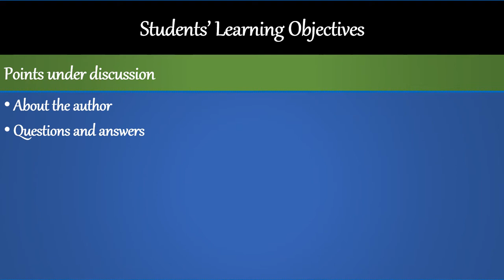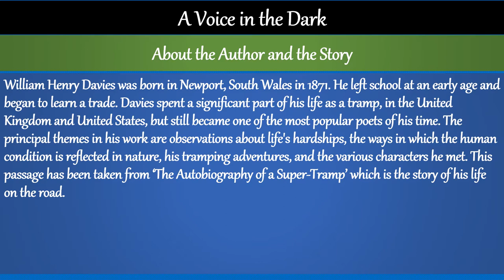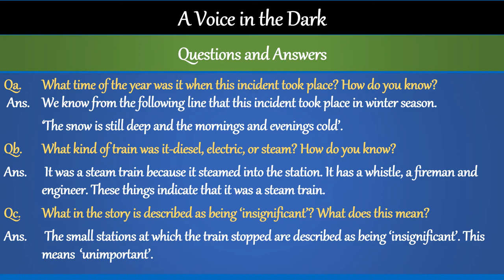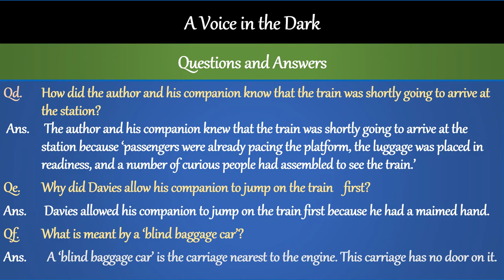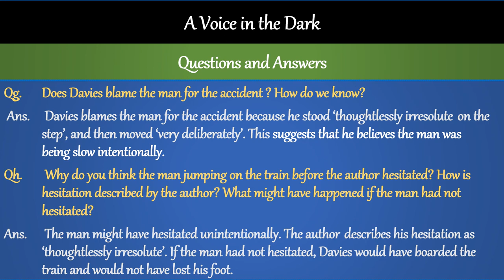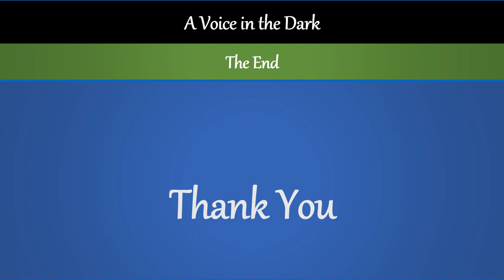A Voice in the Dark | Questions and Answers | W.H Davies | New Oxford Modern English 7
Qa. What time of the year was it when this incident took place? How do you know?  Ans. We know from the following line that this incident took place in winter season.
 ‘The snow is still deep and the mornings and evenings cold’.
Qb. What kind of train was it-diesel, electric, or steam? How do you know?
Ans. It was a steam train because it steamed into the station. It has a whistle, a fireman and engineer. These things indicate that it was a steam train.
Qc. What in the story is described as being ‘insignificant’? What does this mean?
Ans. The small stations at which the train stopped are described as being ‘insignificant’. This means ‘unimportant’.
Qd. How did the author and his companion know that the train was shortly going to arrive at  the station?
Ans. The author and his companion knew that the train was shortly going to arrive at the  station because ‘passengers were already pacing the platform, the luggage was placed in readiness, and a number of curious people had assembled to see the train.’
Qe. Why did Davies allow his companion to jump on the train first?
Ans. Davies allowed his companion to jump on the train first because he had a maimed hand.
Qf. What is meant by a ‘blind baggage car’?
Ans. A ‘blind baggage car’ is the carriage nearest to the engine. This carriage has no door on it.
Qg. Does Davies blame the man for the accident ? How do we know?
 Ans. Davies blames the man for the accident because he stood ‘thoughtlessly irresolute on the step’, and then moved ‘very deliberately’. This suggests that he believes the man was  being slow intentionally.
Qh.  Why do you think the man jumping on the train before the author  hesitated? How is hesitation described by the author? What might have happened if the man had not hesitated?
Ans. The man might have hesitated unintentionally. The author  describes his hesitation as ‘thoughtlessly irresolute’. If the man had not hesitated, Davies would have boarded the train and would not have lost his foot.